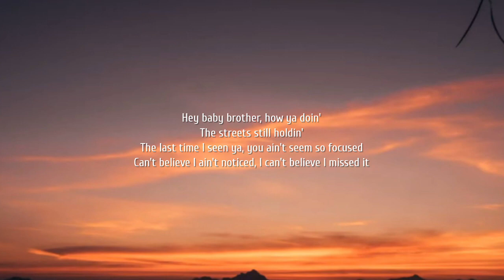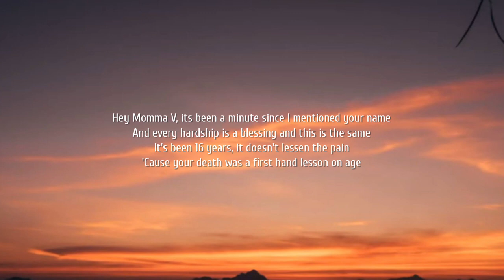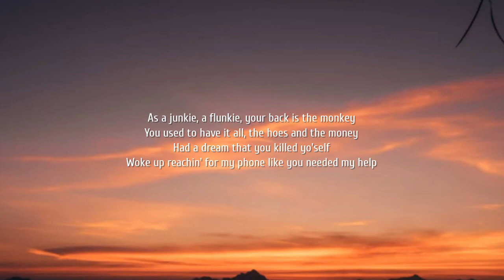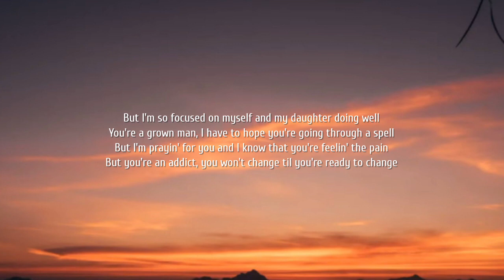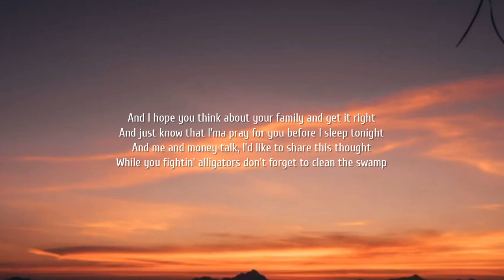Jelly Roll - Smoking Section (Lyrics)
Lyrics:

[Intro]
I was talkin' to a guy that I respect dearly the other day
And he told me not to get so distracted fighting the alligators, that I forget to clean the swamp
And it took me a second to think about what he was really sayin'
But he was sayin' "Don't let my problems distract me so much dealin' with them, I forget my mission"

[Chorus]
Hey baby brother, how ya doin'
The streets still holdin'
The last time I seen ya, you ain't seem so focused
Can't believe I ain't noticed, I can't believe I missed it
Life been crazy man, fast life livin'
While Struggle's sittin' in prison, I'm sittin' and trippin'
And I'm sittin' here wishin' that you were sittin' here with me
But you're not, I'm all alone
Tryin' to write this song
Sippin' on some bourbon and blowin' a little strong
This is therapeutic music so I'm takin' my time
Figured while I had a second I would drop you a line
Me and Will are doing well man, don't worry 'bout us
I bet yo ass up there chillin' probably rollin' it up

[Chorus]
I hope that heaven has a smoking section
When it's said and done and we're all gone
I hope they got a place that we can blow

[Verse 2]
Hey Momma V, its been a minute since I mentioned your name
And every hardship is a blessing and this is the same
It's been 16 years, it doesn't lessen the pain
'Cause your death was a first hand lesson on age
I'm just riding through my own neighborhood reminiscing
The life that I was livin', man was I trippin'
I grew up around sinners all after tryin' to win
People livin' to die but they was dyin' to live
Think about you every now and then I ride by the crib
Call it the crib, but my mother hasn't lived there in years
Meanwhile my cousin came home from doing a bid
Gave the man an iPhone and he didn't know what it is

[Verse 3]
We ain't smoked in a while, I'm sorry the change did it
That and the fact you got strung out on painkillers
The money and fame did it, you tried and you can't quit it
To think it's a shame that your names in the same sentence
As a junkie, a flunkie, your back is the monkey
You used to have it all, the hoes and the money
Had a dream that you killed yo'self
Woke up reachin' for my phone like you needed my help
But I'm so focused on myself and my daughter doing well
You're a grown man, I have to hope you're going through a spell
But I'm prayin' for you and I know that you're feelin' the pain
But you're an addict, you won't change til you're ready to change
And I hope you think about your family and get it right
And just know that I'ma pray for you before I sleep tonight
And me and money talk, I'd like to share this thought
While you fightin' alligators don't forget to clean the swamp